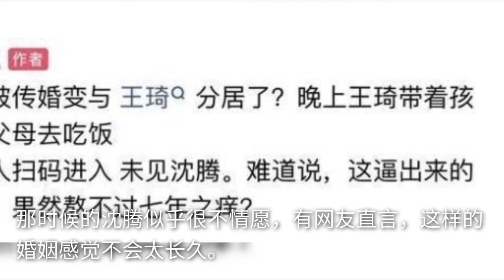沈腾与老婆疑似分居，王琦独自带娃与父母聚餐，近照发福撞脸贾玲